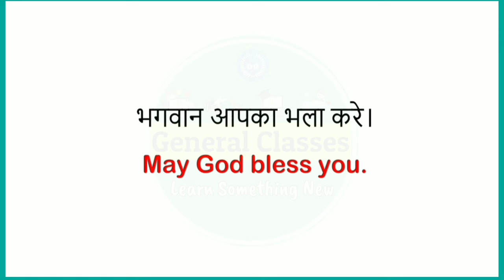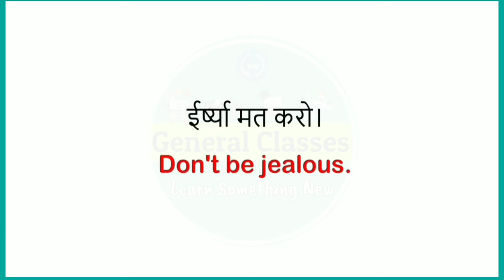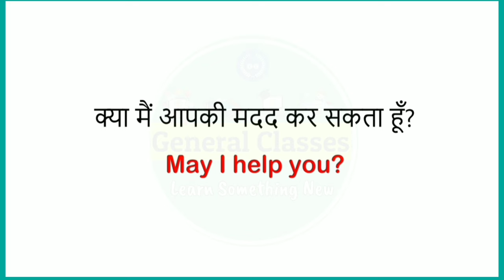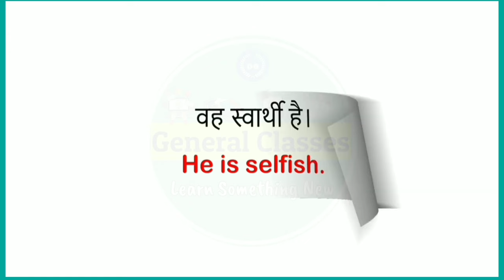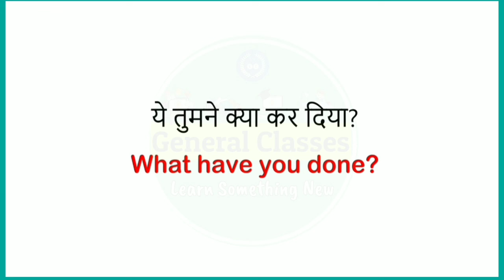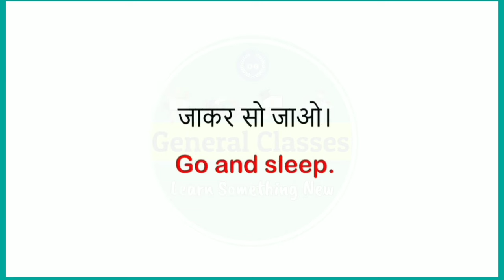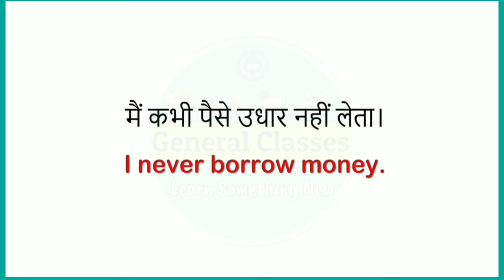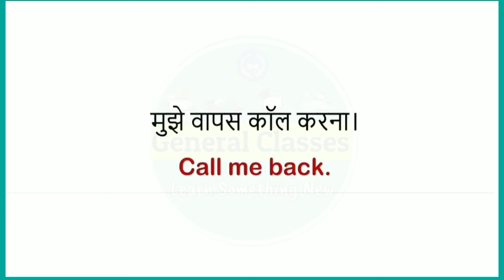English Sentences For Daily Use || English To Hindi Sentence || English Creators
learn english from zero level Learn English from the very basics english speaking course Basic Grammar in English how to learn english
how to learn to speak englishhow to talk in english Spoken English course class Live English speaking course class learn English
english speaking course sentence official use ntences sentences in english grammar hindi mein english to hindi sentence translation